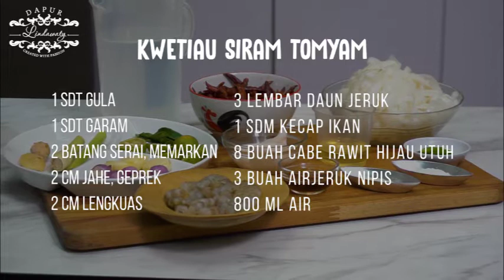Dapur Lindawaty on Wempy Dyocta Koto: Resep Kwetiau Kuah Tomyam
Kitab Bisnis Kuliner
Oleh Wempy Dyocta Koto dan Lindawaty

Kitab Bisnis Kuliner adalah buku paling lengkap yang pernah ada di Indonesia yang mengulas seluk beluk bisnis kuliner secara mendalam. Setiap tahun, jutaan orang Indonesia bermimpi untuk memiliki, membuka dan mengelola bisnis mereka sendiri. Banyak orang ingin menjadi bos, terlebih bagi mereka yang memiliki kemampuan masak yang mumpuni. Sering mendapatkan pujian karena hasil masakan mereka, membuat hasrat untuk membuka bisnis restoran semakin menjadi. Kitab Bisnis Kuliner mencakup semua aspek yang diperlukan oleh calon pemilik bisnis untuk membuka usaha kuliner. Mulai dari menemukan ide untuk membuat rencana bisnis dan mengatur pembiayaan, merancang menu dan ruang makan, memilih jenis usaha seperti kaki lima, restoran berbintang lima, kedai kopi, warung, gerai di mal, kantin, franchise, food truck dan mencapai level internasional. Dalam buku ini juga akan dijabarkan tentang cara membuat rencana bisnis, manajemen kerja, operasional, menjual dan dominasi pasar online, dan cara mendapatkan investor. Anda akan mendapatkan semua saran yang Anda butuh kan untuk memulai dan menjalankan usaha kuliner yang sukses.

Jika Anda tidak tahu apa-apa tentang memasak atau menjalankan bisnis, buku ini juga akan sangat berharga bagi Anda karena Dapur Lindawaty yang sudah terkenal menawarkan resep masakan populer yang sudah teruji dan anti-gagal. Dari awal hingga akhir buku ini, Anda akan mempelajari semua yang perlu Anda ketahui untuk menjadi pengusaha kuliner yang sukses. Anda juga akan mempelajari strategi pemasaran dan penjualan paling efektif untuk usaha Anda. Kitab Bisnis Kuliner adalah panduan utama Anda untuk memulai dan menjalankan bisnis kuliner yang sukses dan menguntungkan.

Kitab Bisnis Kuliner bisa dibeli di Tokopedia Wempy Dyocta Koto